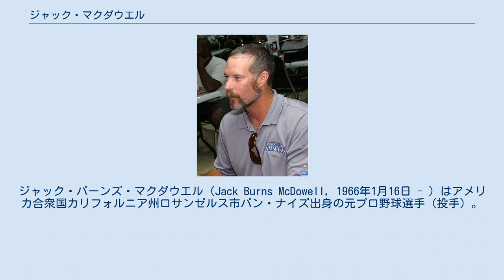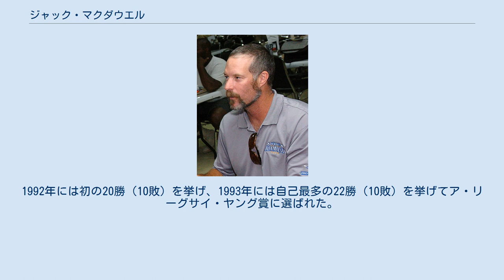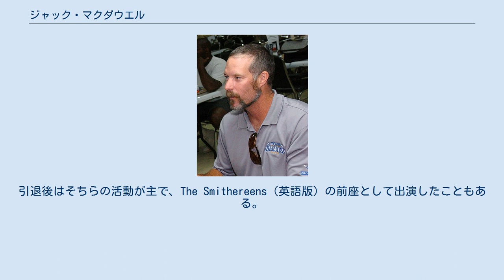ジャック・マクダウエル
ジャック・バーンズ・マクダウエル（Jack Burns McDowell, 1966年1月16日 - ）はアメリカ合衆国カリフォルニア州ロサンゼルス市バン・ナイズ出身の元プロ野球選手（投手）。
右投右打。
現在はロックバンド「Stickfigure」のミュージシャン。
 高校時代、1984年のMLBドラフト20巡目（全体510位） でボストン・レッドソックスから指名されたが、この時は入団せず、スタンフォード大学に進学した。
1985年には第14回日米大学野球選手権のアメリカ合衆国代表に選ばれている。
 1987年のMLBドラフト1巡目（全体5位）でシカゴ・ホワイトソックスから指名され、プロ入り。
いきなりその年の9月15日にメジャー初登板・初先発。
シーズン残りの2週間で4試合に先発し、3勝0敗、防御率1.93の驚異的なデビューとなった。
1988年は開幕前から新人王候補にもなり、大きく期待されたが5勝10敗、防御率3.97に終わる。
1990年には14勝9敗を挙げて期待に応え、1991年には17勝10敗を挙げてオールスターに初選出された。
1992年には初の20勝（10敗）を挙げ、1993年には自己最多の22勝（10敗）を挙げてア・リーグサイ・ヤング賞に選ばれた。
チームの地区優勝に貢献したが、リーグチャンピオンシップシリーズでトロント・ブルージェイズに敗れ、ワールドシリーズ出場はならなかった。
1994年から1995年のMLBストライキでシーズンが短縮された1994年は10勝9敗に終わり、この年限りで移籍。
 1995年はニューヨーク・ヤンキースに移籍。
7月18日、ヤンキー・スタジアムでの古巣ホワイトソックスとのダブルヘッダー第2試合で先発。
ホワイトソックス打線に捕まり、ヤンキースファンからブーイングを浴びると、ヤンキースファンに中指を立てた。
この年それでも15勝10敗の成績を残すが、1年限りでクリーブランド・インディアンスに移籍。
1996年には13勝9敗だが、防御率は5.11。
1988年 - 1995年の間は毎年3点台の防御率であったのが一気に悪化。
1997年は8試合の登板で3勝3敗に終わり、フロリダ・マーリンズとのワールドシリーズには登板できなかった。
1998年にはアナハイム・エンゼルスに移籍し、1999年限りで現役を引退した。
 現役時代からギターを演奏し、シーズンオフには1992年に活動を開始したバンド「Stickfigure」で演奏。
引退後はそちらの活動が主で、The Smithereens（英語版）の前座として出演したこともある。